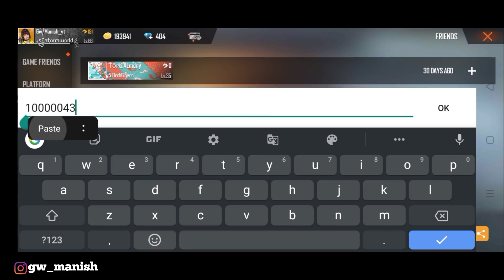TOP 5 GHOST IDs FREE FIRE! MOST UNIQUE IDS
1 LIKE = MOTIVATION

SO HI GUYS THESE IS GW MANISH BACK AGAIN WITH THE NEW VIDEO! So Guys aaj ka video Bhot Jaada Majedar Hone wala H Guys Q ki aaj ke video me hm aapko Top 5 Ghost Ids of free Fire ke baare me batane wala Mtlb Video bhot hi jaada Interesting Hone wala H so Guys watch Video till end and Make Sure to subscribe to our YouTube channel

Guild Information,

If anyone wants to join our guild so you are most welcome but we have a small requirement that the player level should be above 50

My game Uid👇

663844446